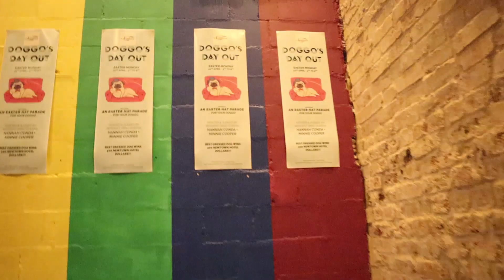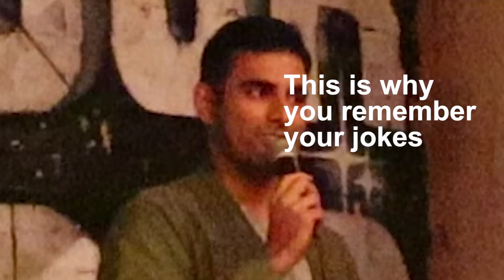CRINGE! What it's like to BOMB on stage | Comediana #3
Ever wondered what it's like to bomb on stage?

I did a stand-up comedy set at Cactus Juice in Newtown and it didn't go so well because I didn't remember my jokes and the crowd wasn't feeling it.

Comediana explores the gritty comedy underworld and my stand-up journey.

I'm Shivé btw. I do comedy. Sometimes it's even funny.